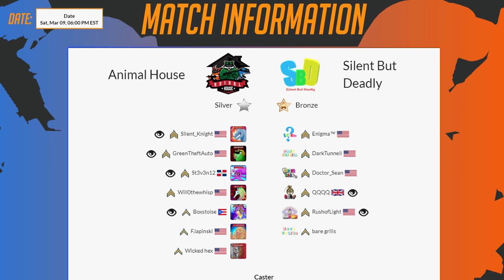Onward - Animal House vs Silent But Deadly - Season 7 Week 7 - VRML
Cast by Trip13 Nipp13